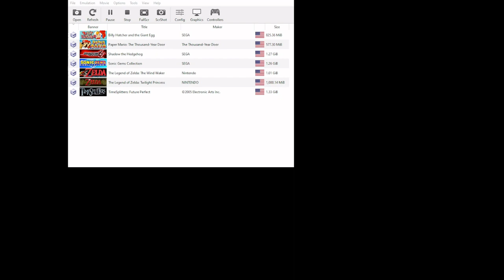Practical Gaming - Let's Play Jimmy Neutron: Attack of the Twonkies #3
Welcome to Milfcast.